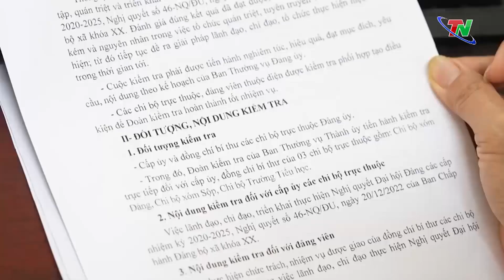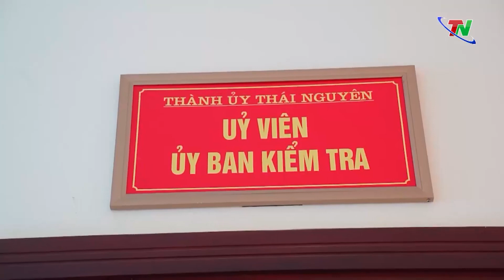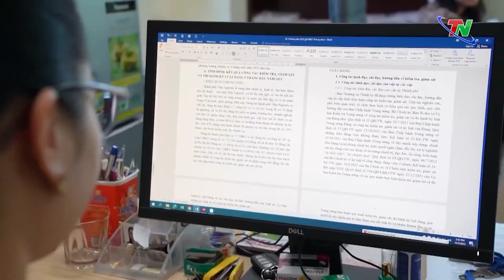Chú trọng kiểm tra, giám sát để giữ nghiêm kỷ luật của Đảng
Nhằm xây dựng, chỉnh đốn Đảng ngày càng trong sạch, vững mạnh, giữ nghiêm kỷ luật của Đảng, thời gian qua, Đảng bộ TP. Thái Nguyên luôn quan tâm chỉ đạo công tác kiểm tra, giám sát và thi hành kỷ luật Đảng. Thông qua đó, cấp uỷ, uỷ ban kiểm tra các cấp đã phát hiện, giải quyết nhiều vấn đề ngay từ khi mới phát sinh, đồng thời xử lý nghiêm, kịp thời một số tổ chức đảng, cán bộ, đảng viên vi phạm, đảm bảo tính nghiêm minh, công khai, dân chủ.